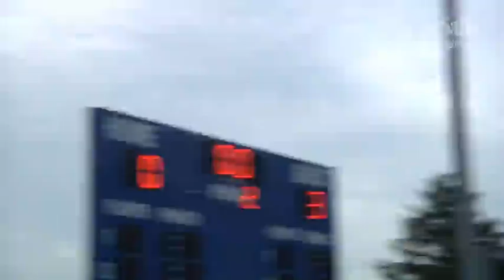2014 PCL Lacrosse Championship (School Website Version)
Different version of the 2014 PCL Lacrosse Championship between La Salle and St. Joe's Prep from May 2014.